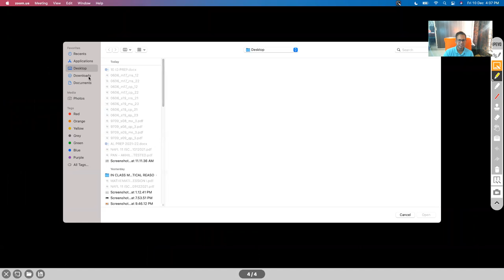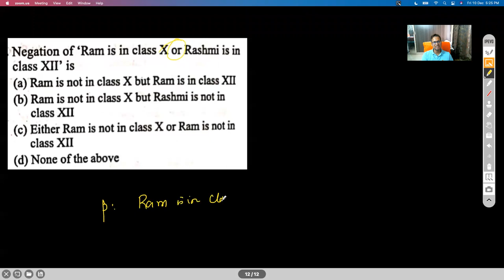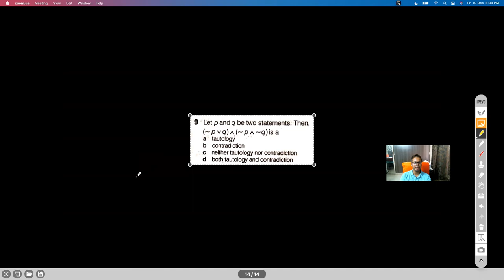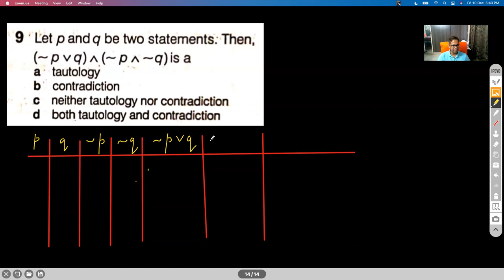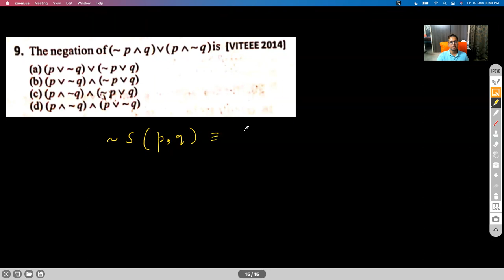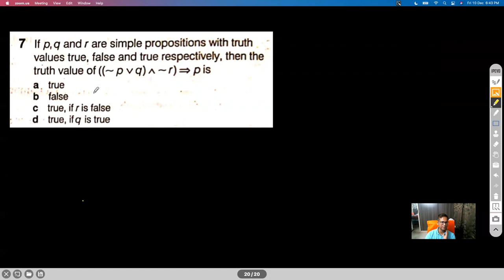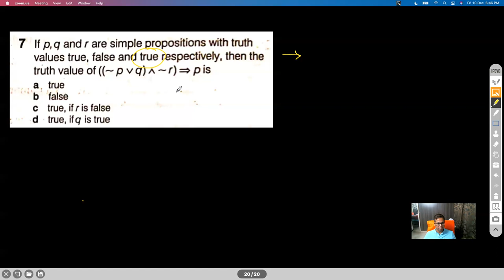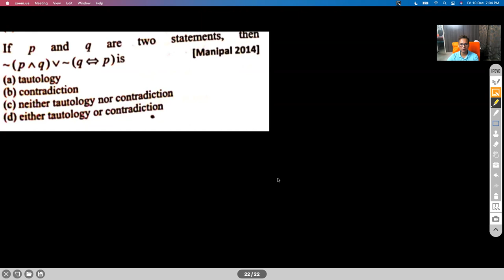MATHEMATICAL REASONING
SENTENCE V/S STATEMENT
NEGATION OF STATEMENT
QUANTIFIERS
CONJUNCTIONS
DISJUNCTIONS
IF THEN
IF AND ONLY IF
VALIDATION OF IMPLICATIONS

Chapter Name: MATHEMATICAL REASONING
Grade: XI
Author: AKHIL KUMAR